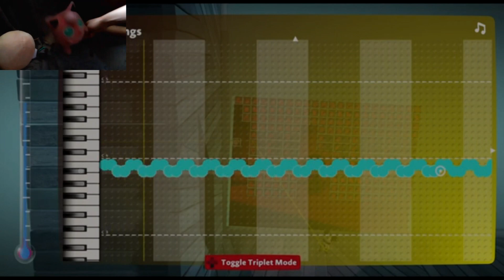Multisource - Sparta Basshunter NoBGM Remix. (1/5 1.33K Special).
Description:
Hey people, its your BoI hector.

So we recently hit 1k and now its 1.33K Sooooooooo , i'll be doing a 5-parts special, 5 Epic Remixes.

So yeah this is part 1

Stuff:
Original tittle: "The Ultimate Multisource Remix."
Comment Rules:
No spanish pls

More in my channel's about!